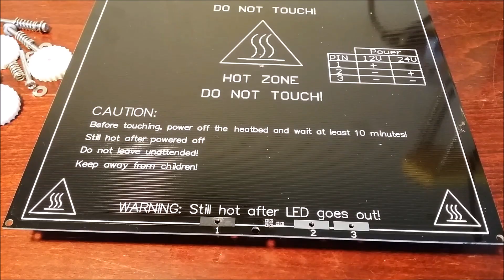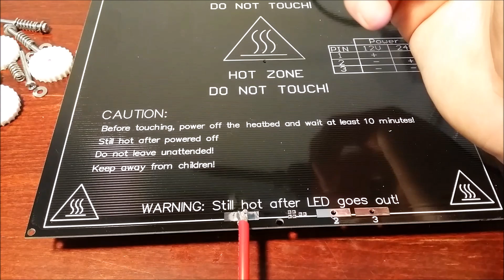Hobby King DIY Print-rite 3D heated bed install part 1/3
In part one of this video series I am going over all the parts and what you are going to need to install the heated bed. There are links to the parts down below. Before you buy double check the specs and ratings. Most of the parts I already had or got from a hardware store.

Supplies
3D Printer of course
4 Springs
4 machine screw 1 ¼ in. and 4 bolts 3m size
Wire(multi-gauge)
Power supply 250 watts or more
Option 1
Option 2
Option 3 - (most reliable but most expensive)
6 pin power supply cable (if you are going to use a computer power supply)
Heated bed
Glass sheet or aluminum plate
Just the glass ¬
Binder clips or high temp silicone
Kapton Tape
5.5mm bullet connector positive inside ALWAYS CHECK POLARITY WITH A MULTIMETER BEFORE USE!
No wires
No wires
Pre-wire (could use something like this, but it is not recommended because the gauge of the wire isn’t well suited for higher amp draws. So if you can find something better then you can use that.)

JST connector - (will be slightly modified to be made slightly smaller) or similar size plug
Tab connector
Option 1 - (something like this but you are going to want to look around for size which is around ¼ in to fit 5mm tab on printer and quantity unless you want 100 of them)
Spacer for z axis limit switch
Heat shrink or electrical tape